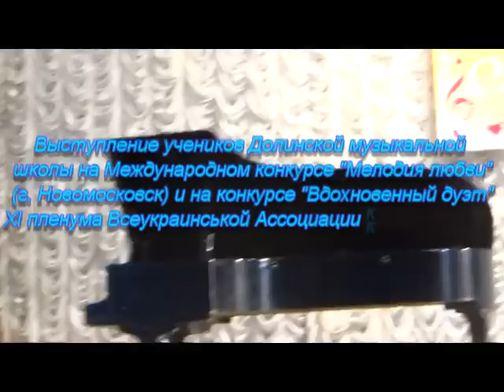Конкурсы Мелодия любви и юных композиторов в Днепропетровске 2015 г.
Выступление учеников Долинской музыкальной школы на Международном конкурсе "Мелодия любви" (г. Новомосковск) и на конкурсе "Вдохновенный дуэт" XI пленума Всеукраинской Ассоциации композиторов (г. Днепропетровск), февраль-март 2015 г.